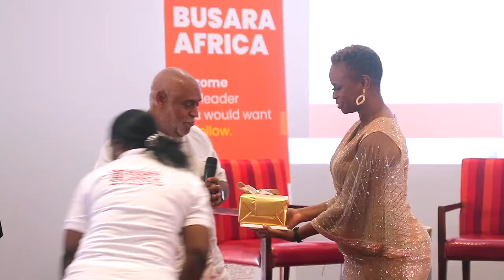Taaka Awori and Charles Abani Officially Launch Leadership In Africa Redefined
Charles Abani is the United Nations Resident Coordinator in Ghana. He shares the importance of endorsing books like "Leadership In Africa Redefined" and say that Taaka's authenticity is so needed in the Leadership  scene in Africa Today.